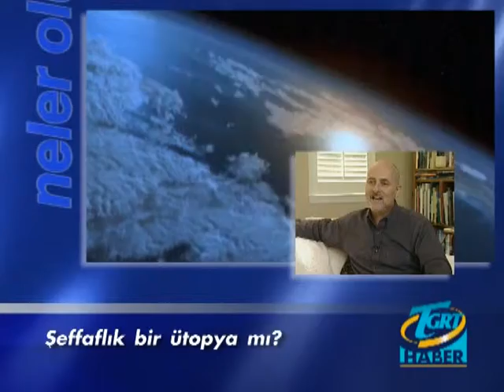Neler Oluyor Amerika Özel - Bernie Sanders - David Cuthell - Henry Waxman - Mary Boyle (04.03.2006)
Özgürlük savaşçıları “Ulusal Güvenlik Endişesi”nin kötüye kullanıldığını savunuyorlar. Şahinler ise tam tersini.
ŞEFFAFLIK AMA NEREYE KADAR?
Özgürlüklerin dünyadaki başkenti Amerika Birleşik Devletleri onlarca yıl aradan sonra ilk kez bir konuyu bu denli hararetle tartışıyor.Konu şeffaflık ya da saydamlık... Yönetimde şeffaflık, hükümet hesaplarının denetlenebilirliği ve halkın bilgi alma özgürlüğü konusunda çok ciddi endişeler var.Bu endişeler 11 Eylül terör olaylarının ardından, birçok bilginin veya başka deyişle enformasyonun “Devlet sırrı” kategorisine sokulmasıyla iyice arttı.Özgürlük savaşçıları “Ulusal Güvenlik Endişesi”nin kötüye kullanıldığını savunuyorlar. Şahinler ise tam tersini. Claremont Üniversitesi Başkanı Prof. Robert Klitgaard şeffaflığı,” Genel anlamda şeffaflık açıklık demektir,berrak ve aydınlık.Ama gördüğünüz sistemler, bizimki dahil, hep biraz bulutludur.”diye tarif ediyor.